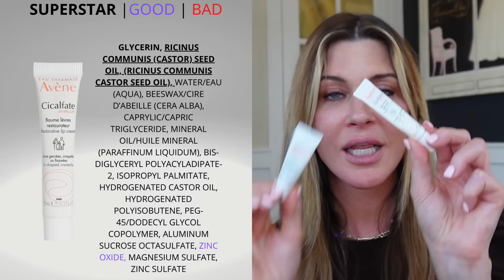Magic or Myth? CASTOR OIL for skin, hair, brows and lashes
The Castor oil I like best is the Queen of thrones

Drmtlgy Soothe & Recovery code Penn saves 20%

Grande Drama Mascara

Drmtlgy Vitamin C E + F code Penn saves 20%

Avene Cicalfate Lips

TIMESTAMPS
00:00 Intro: Castor oil for scarring, wrinkles, lash and eyebrow growth, hyperpigmentation.
01:27 Polling information from users of castor oil in my Facebook group and Instagram.
02:43 What is castor oil?
05:25 If you want to try castor oil what should you look for?
06:24 How I have been using castor oil.
06:31 Using castor oil as a cleanser.
07:19 Using Castor oil on cuticles.
07:22 Using castor oil with a night time moisturizer.
07:45 Using castor oil on  the scalp.
08:23 Using castor oil on hands and feet.
08:47 Information on using castor oil for your lashes.
09:27 Grande Drama Mascara with castor oil.
10:29 Drmtlgy vitamin C E + F contains castor seed oil.
11:44 Avene Cicalfate Lip contains castor seed oil.
12:38 Other ways to use/not use castor oil.

⭐️ZIIP HALO Microcurrent Device code PENNZIIP
⭐️Amazon US
⭐️Amazon UK